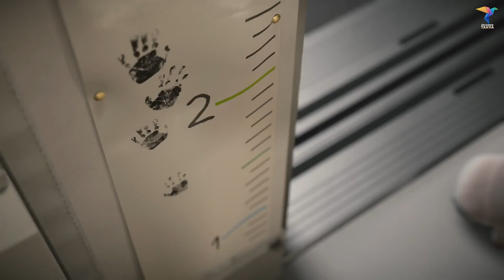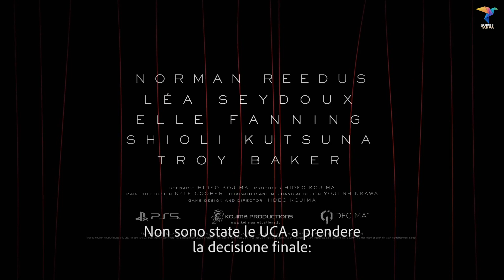DEATH STRANDING 2 (working title) | THE GAME AWARDS trailer in ITALIANO sub ita 🇮🇹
Il trailer di DeathStranding2 dai TheGameAwards2022, sottotitolato in italiano perché tutti possano andare a caccia di indizi!

Con cosa giro i miei video:
■ Obiettivo short/vlog
■ Camera b-roll
■ Obiettivo b-roll
■ Obiettivo dall'alto
■ Microfono per voiceover e live
■ Supporto orizzontale